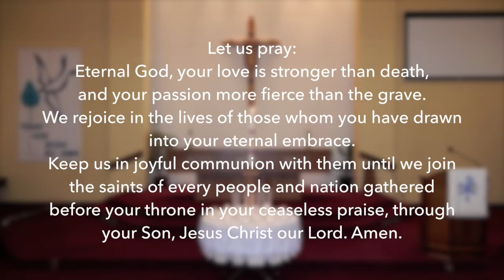Pipe Organ Musical Meditation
A musical meditation in memoriam

Organist, Melissa Gingrich, plays music for a time of reflection and remembrance on All Saints Day.

Program:
0:17 Lord Jesus, You Shall Be My Song (prelude)
2:07 prayer in remembrance of the faithful departed
2:30 Adagio
7:42 Nun Bitten Wir
10:40 Prière de Notre Dame
14:17 blessing